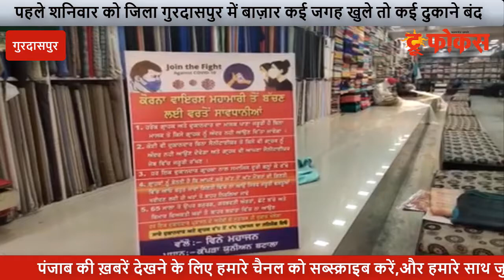weekend lockdown at Gurdaspur,True focus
पहले शनिवार को जिला गुरदासपुर में बाज़ार कई जगह खुले तो कई दुकाने बंद
दुकानदारों ने प्रशशन से माँग रखी ! वह अपने इस वीकेंड लॉकडाउन को करें स्पष्ट
 लोगों को बाहर ना आने के आदेश हैं तो दुकाने भी बंद करने का आदेश होना चाहिए ।
TRUE FOCUS NEWS